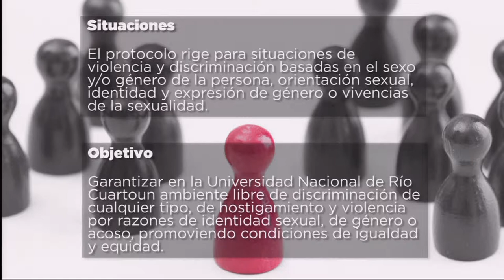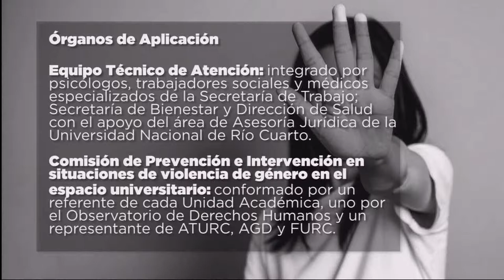PROTOCOLO CONTRA VIOLENCIA DE GÉNERO SERÁ ANALIZADO EN COMISIONES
CLAUDIA HARRINGTON - CONSEJERA SUPERIOR
BIBIANA PELLIZA - CONSEJERA SUPERIOR
Facebook.com/uniriotv
Twitter.com/uniriotv